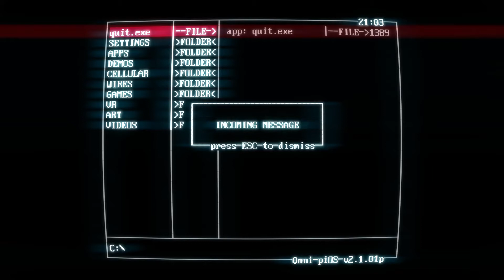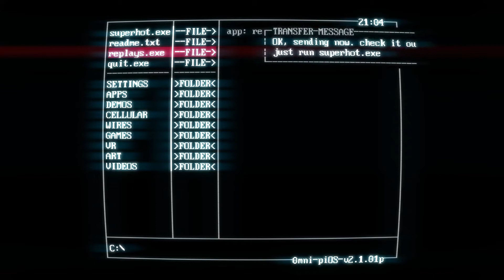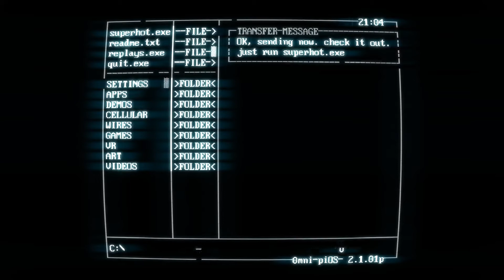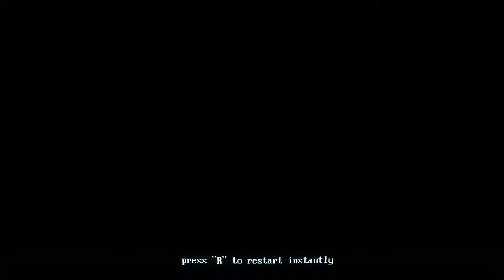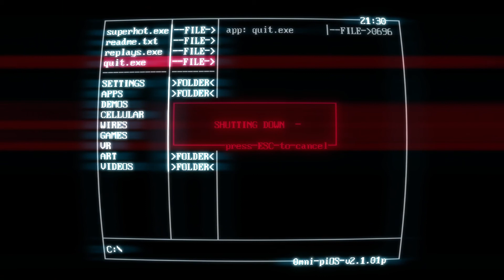Super WARM lol